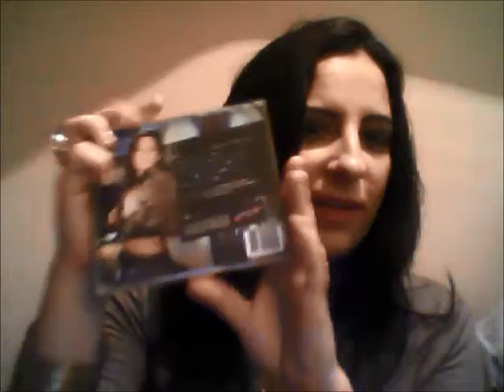IreneB - V.I.P. Nerdy Remix (Welcome Back Listening Party - English)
Celebrating that "Welcome Back" turns 2 today we release never seen before images of the listening party we held on 09/18/2012. Here you can listen to V.I.P. (Nerdy Remix). The song starts at 02:50 if you don't want to see the intro.

V.I.P. (Nerdy Remix)